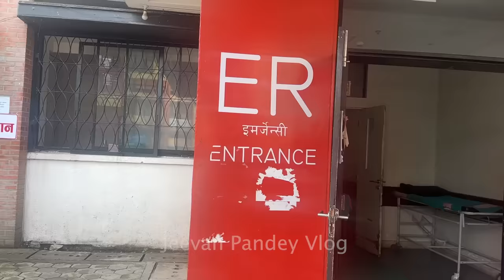Wow!! Chhori Janmiyo | Bike Ma Gayera Budi Le Xori Janma Diyin | Achhamma | Jeevan Asmita Vlog